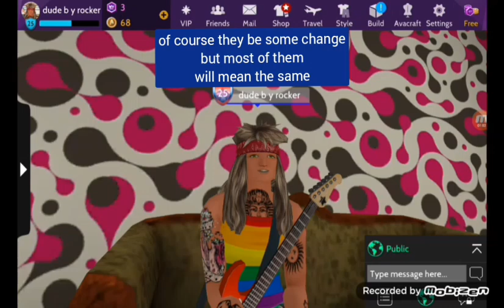remake dude rockermania@sam-yv1kc